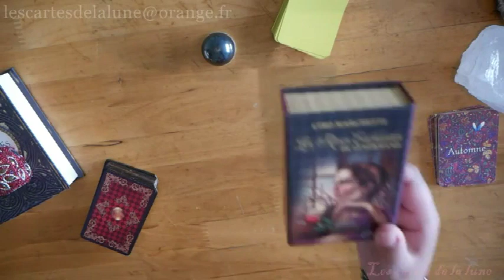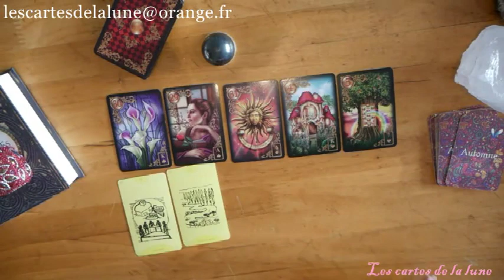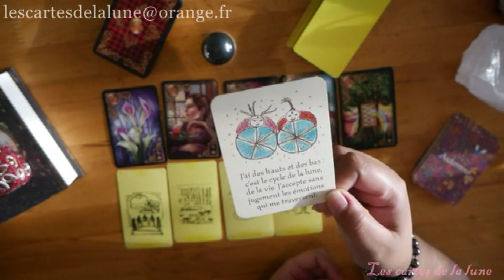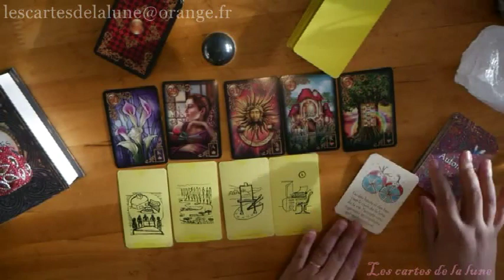Tirage Guidance de la journée du jeudi 28 novembre 2019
Ce tirage énergétique quotidien pour la journée du Jeudi 28 novembre 2019, peut ne pas vous parlez, car il est général et représente les énergies qui nous entoure, mais peut -être pas votre situation personnelle. Si vous désirez approfondir par un tirage votre propre situation contactez-moi en message privé.

Jeux utiliser:

Lenormand: Les reves enchantés de lenormand

De vous a moi de claude alexi